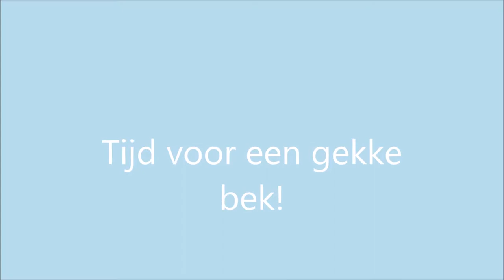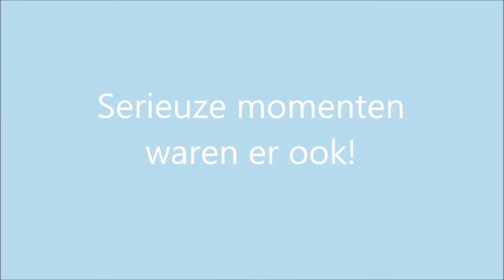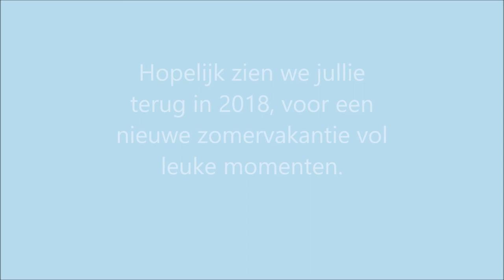Speelplein Oltegoare Moorslede-Dadizele 2017